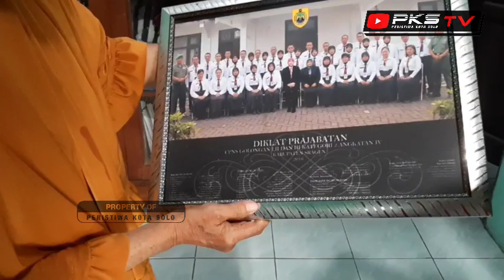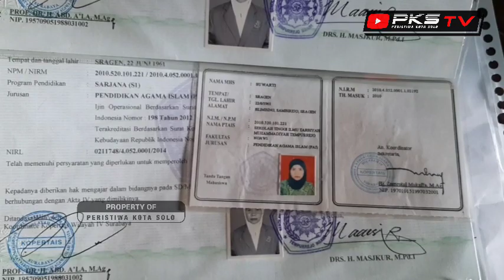Viral GURU AGAMA di SRAGEN, Diminta Kembalikan Gaji Selama 2 Tahun. Besarannya Sangat Fantastis